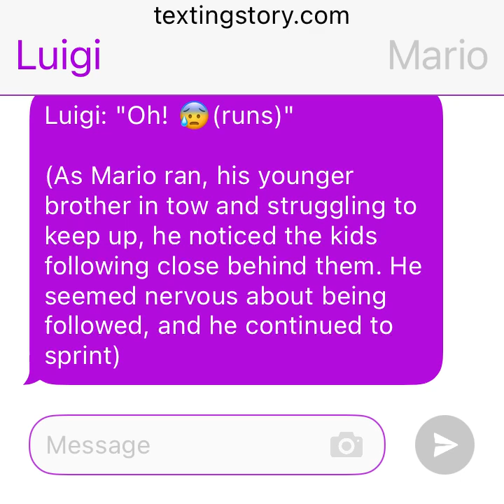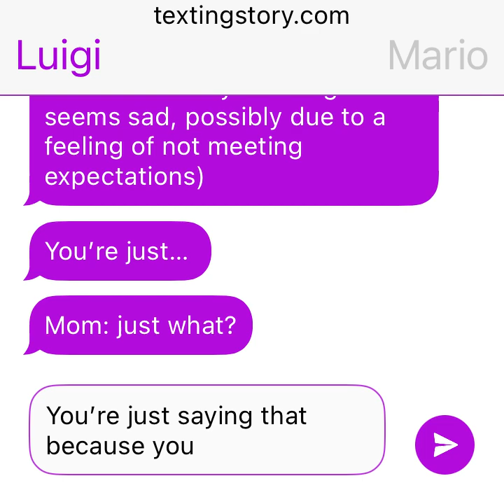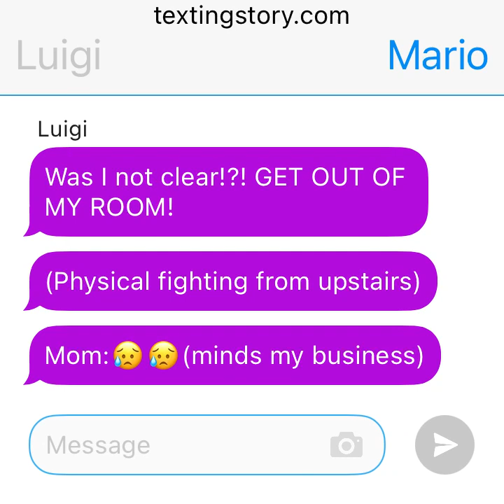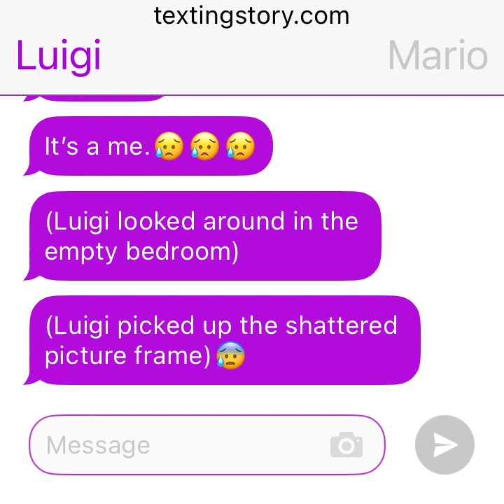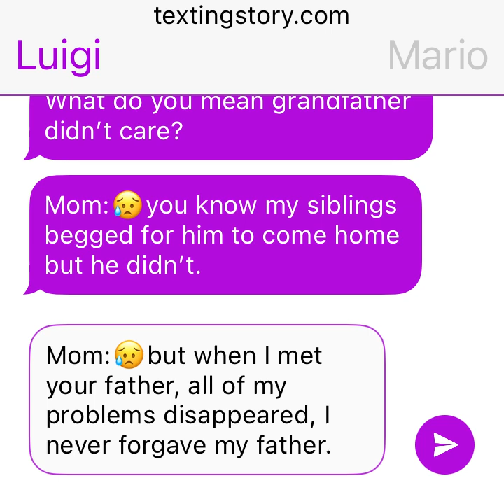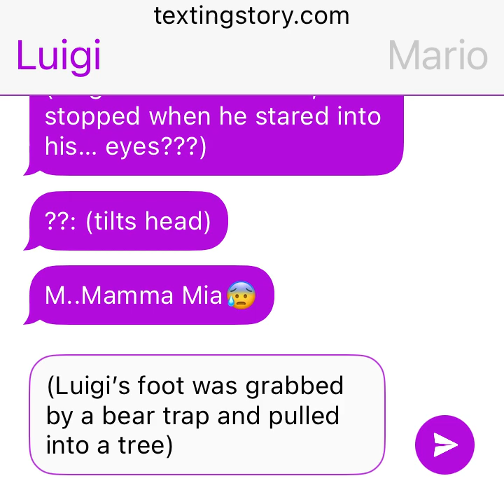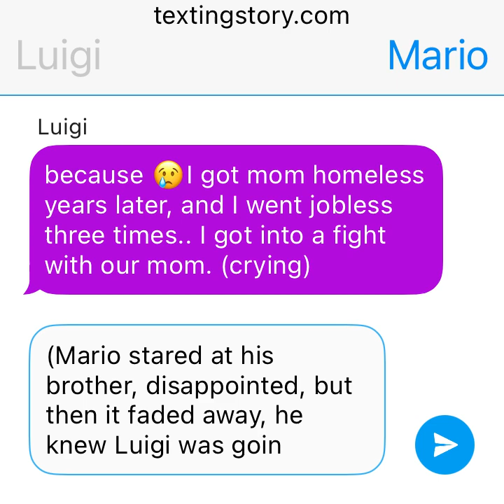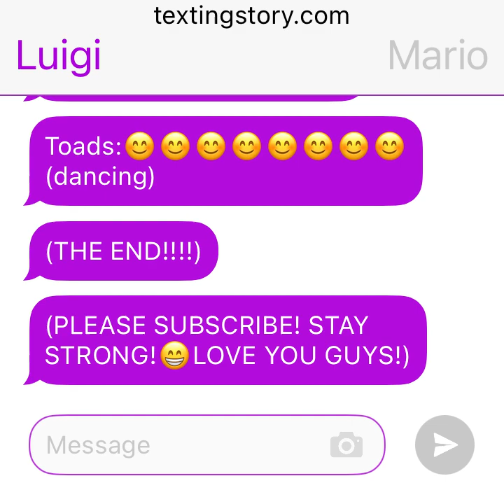Mario and Luigi, textingstory adventure. Trauma, forgiveness, brotherhood.😊❤️💚ALTERATIVE UNIVERSE!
The moral of the story is to put the people you love the most, you’re family, friends, partner, first, do not let work or anything cloud your mind. 😊